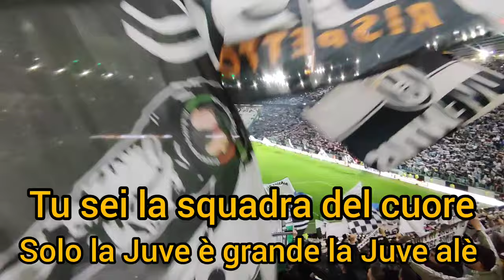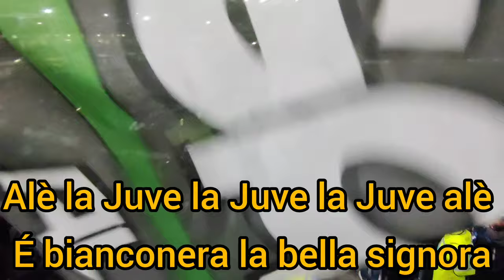Anthem Juventus Inno | Grande Juve ( la Bella signora ) | Cantato all'Allianz stadium